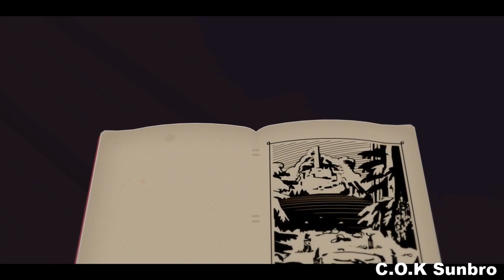Roki Gameplay Walkthrough [Part 1] Wheres Lars? Lets play indie game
Roki Gameplay Walkthrough [Part 1] chapter one 2020 game, New indie game 1080p 60fps
Roki game walkthrough gameplay part 1 full gameplay roki all puzzles
We go tou our house with lars where papa is sleeping, we cook food for lars, eat and go to sleep,
Later the we get attacked by the monster who completely destroys the house and kills papa,
we run away, and later the monster takes lars too.
We wander around the forest at night in search of our little brother, and see him disappearing in some kind of portal.

the whole playhtrough you will see how to solve all the quest, riddle,puzzle and get all the marbles and get all the steam achievements
Main Characters - Tove, Lars, Henrick